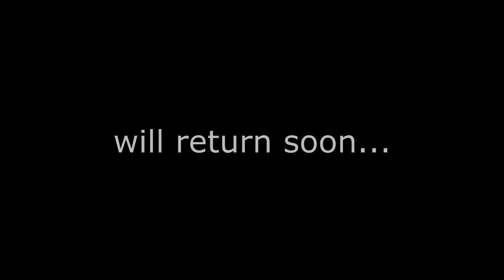THE ENCHANTRESS AND HER SENSUAL FEET.. THE TEASER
HER SENSUALLY LONG TOES AND THE BEAUTY OF THEIR PROPORTION IN AN ALL NEW CLIP.. COMING UP SOON